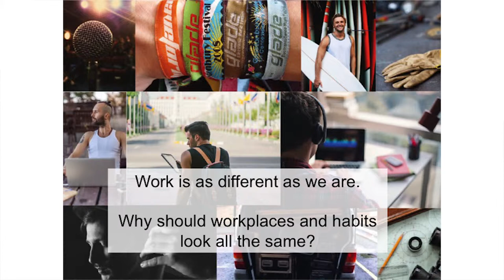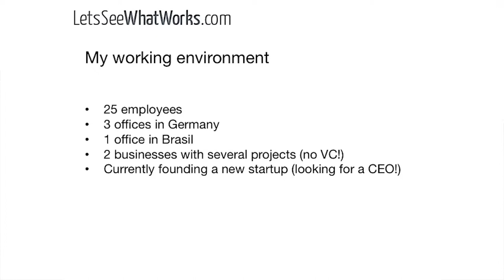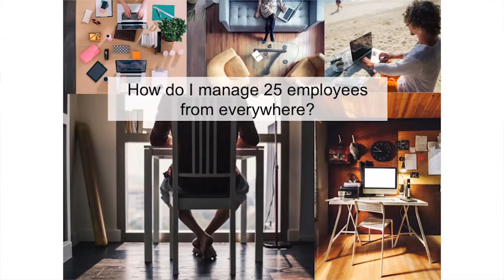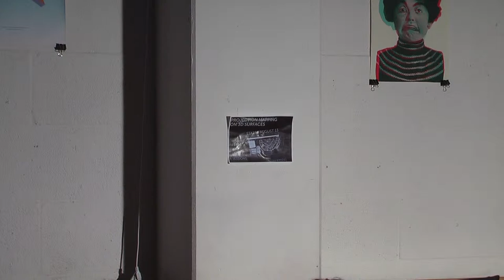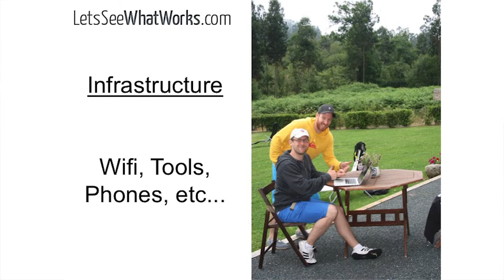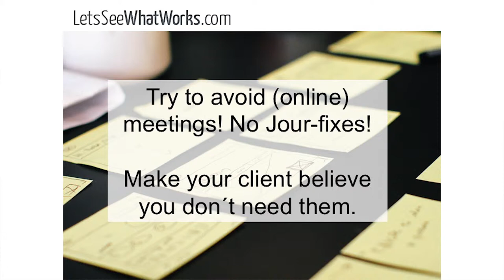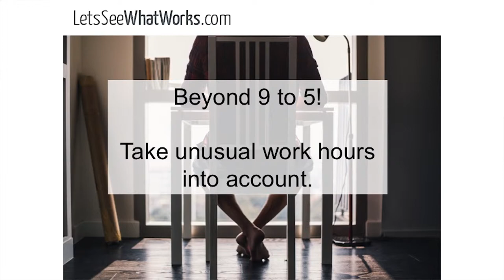2014-08 Christian Häfner - How to work from a mobile office while having 25 employees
Talk from Christian Häfner during the 4HWW Berlin August 2014 about How to work from a mobile office while having 25 employees